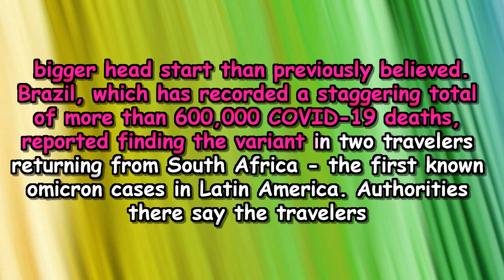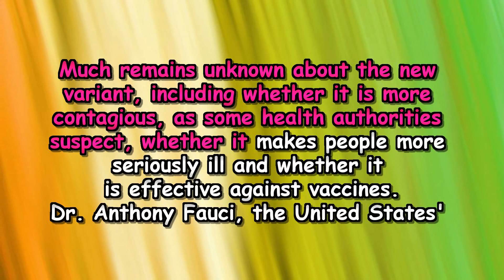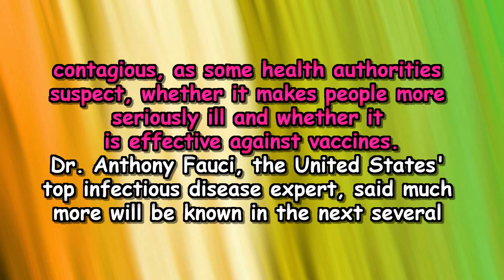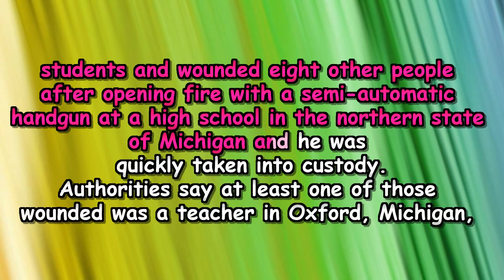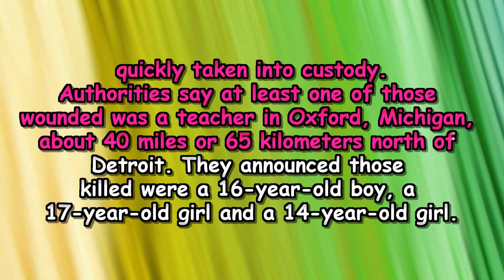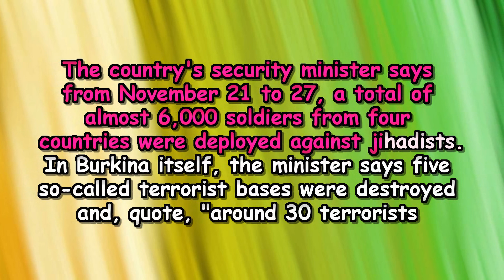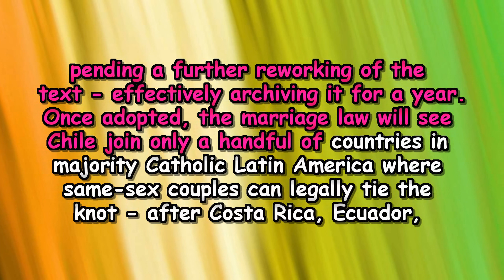VOA News 1 December 2021